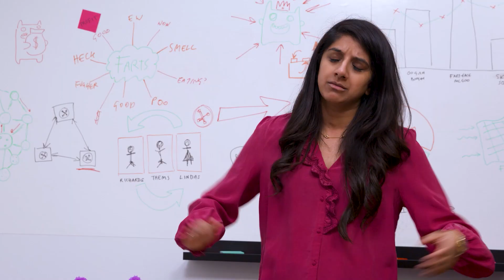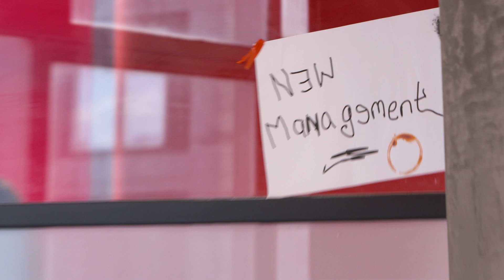Fiona's Funniest Fuggler Fails: Epic Attempts to Survive the Chaos! | Fugglers Compilation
Fiona’s finest moments are a wild ride of desperate attempts to fit in and keep her sanity intact amidst the Fuggler mayhem. Whether she’s donning a disastrous DIY Fuggler look that leaves her bosses unimpressed, leading a laughably doomed revolt against their nonsense, or barely surviving a bonkers first aid training, Fiona's journey is a cringe-worthy, chaotic mess—just the way we like it. She’s the hooman trying to keep up, and we can’t help but love her for it.

What The Heck is a Fuggler?! 🤔

Fugglers are funny-ugly monsters that will ruin your life and warm your heart with their mischievous antics and straight-up bonkers appearance.👹

They're hard-wired to wreak havoc, but their shrivelled little hearts can hold a little love for you, their human.😎

You can recognise these creepy creatures with their signature BUTT-on hole, human-like teeth, vacant eyes and disturbing demeanour. Be sure to choose wisely and pick the Fuggler that repulses you the least… or most – we won’t judge your lifestyle choices.🤢

💥Adoption Process💥
Take a hot second to consider why you are actively sabotaging your own happiness. If you still think it’s a good idea to adopt a Fuggler (don’t say we didn’t warn you), then make sure you choose wisely. If you do find one that repulses you less than the others, be quick, as you may never get a chance to adopt that Fuggler again.😉

😱ADOPT AT YOUR OWN RISK! 😱